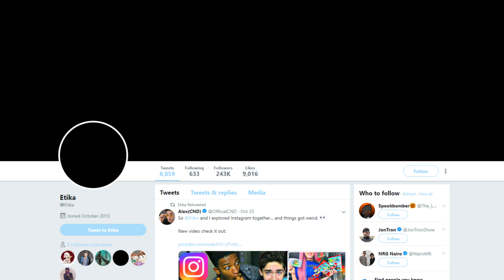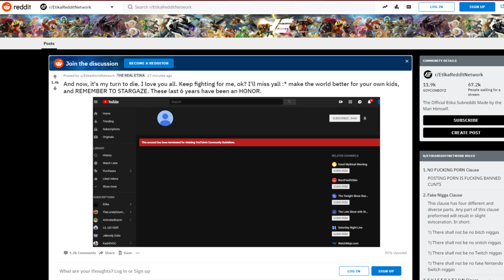Etika Banned on YouTube Explained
Etika Banned on YouTube Explained - Today Etika was banned on YouTube after posting somethings against the TOS for YouTube, but this might not have been a hack, this might be Etika actually ending his career.

My Links -

Music used -

Deep Haze